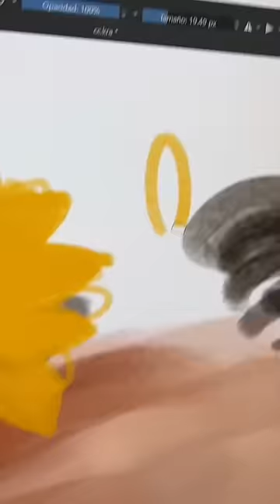RESULTADOS de la pintada en mi violín